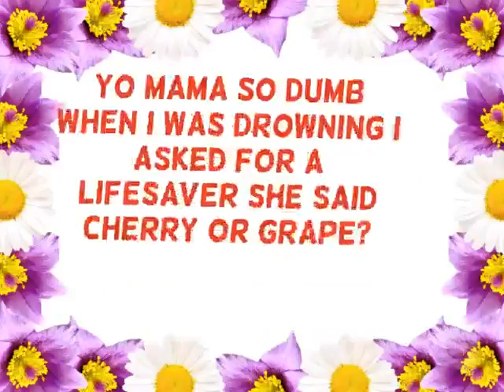YoMomma! Yo mama